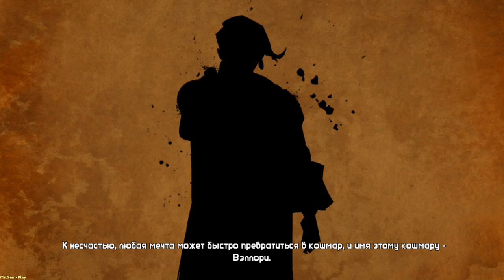Tales from the Borderlands ➤ Walkthrough(прохождение) №8